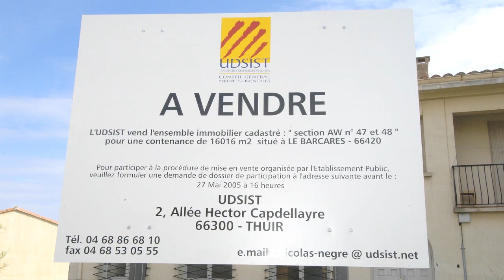Le Barcarès de demain !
Le Barcarès est une ville dynamique, et qui grandit ! De nombreux projets vont éclore dans les prochaines années.
En bord de mer, à l'angle du Cours de la Méditerranée et du Boulevard du Port, un ensemble d'immeubles à taille humaine et de villas remplaceront l'ancienne colonie UDSIST.
La Place de la République va connaitre une mue début 2013, pour devenir le coeur battant du village, trait d'union entre la Grande Bleu et les habitations traditionnelles, lieu de vie.
La Place de la Martinique, emblème de la Coudalère, sera rénovée pour la saison 2013.
L'ancien centre de loisirs et de formation France Télécom verra naitre un nouveau quartier, ouvert sur le port de plaisance, qui sera agrandi.
A la Coudalère, un centre équestre sera créé : notre ville a de nombreux atouts pour développer les activités équines (balades, apprentissage...).